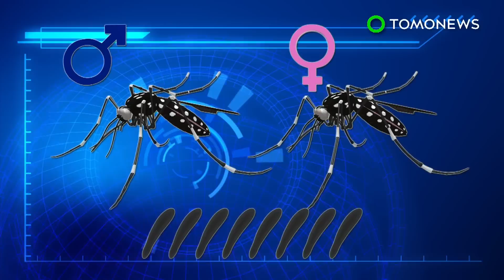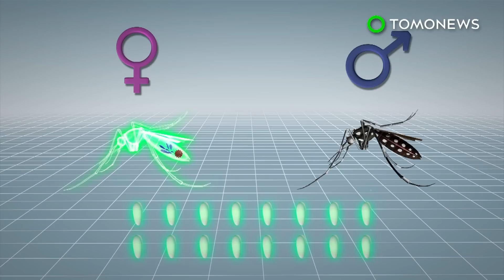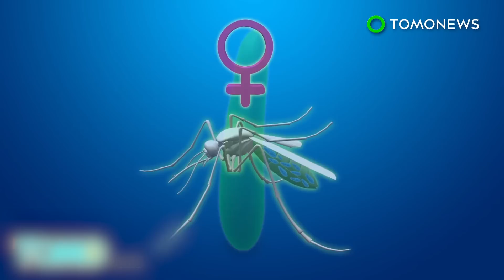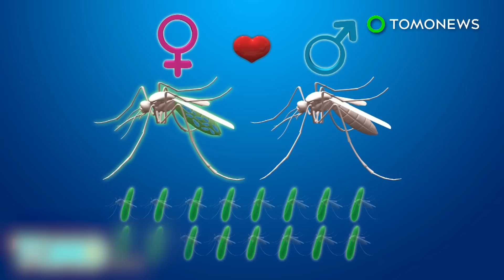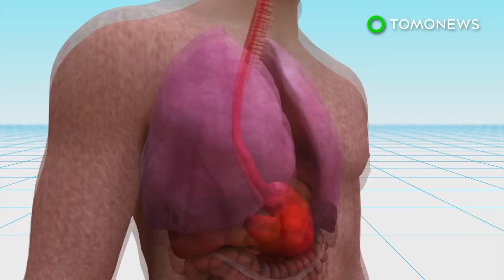Millions of Wolbachia bacteria-infected mosquitoes to be released in Fresno, California - TomoNews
FRESNO, CALIFORNIA — The life sciences arm of Google's parent company Alphabet plans to release 20 million bacteria-infected mosquitoes in Fresno, California, in the hope of wiping out aedes aegypti mosquitoes potentially carrying the Zika virus.

Verily, the research department of Alphabet, says it has developed larval-rearing robots to raise aedes aegypti mosquitoes with the naturally occurring Wolbachia bacteria. The mosquitoes are then separated into females and males to ensure only the males are released. However, the company did not share details of the specifications of the robots or technologies.

"Achieving sex sorting at any scale has been an enormous hurdle.This is the stuff entomologists dream about," Jacob Crawford, a scientists at Verily told Wired.

When the infected males mate with female mosquitoes, their eggs would not be able to hatch, thus eliminating the wild aedes aegypti mosquito population.

About one million infected male mosquitoes will be released in Fresno over a 20-week period. The mosquitoes will be released by specially designed debug vans in two 300 acre-neighbourhoods.

The large-scale release of Wolbachia-infected mosquitoes has previously been trialed in South America. The method is recommended by the World Health Organization despite the absence of an official report on its impact.